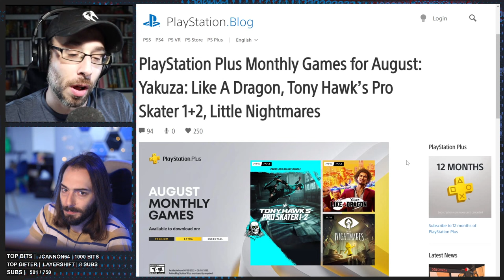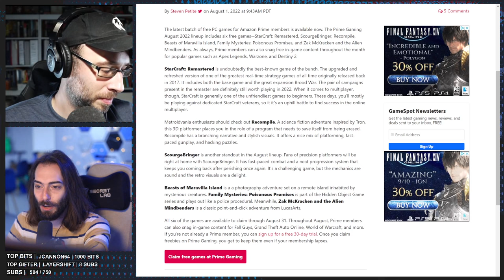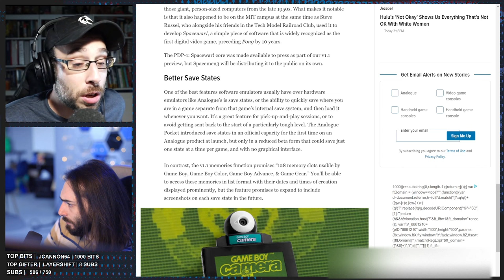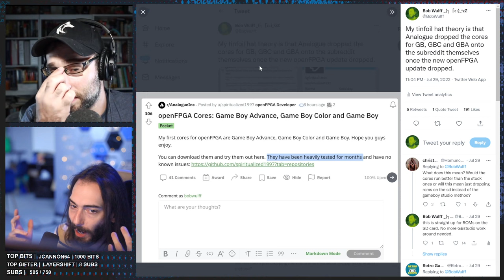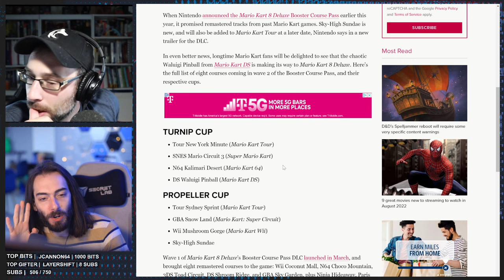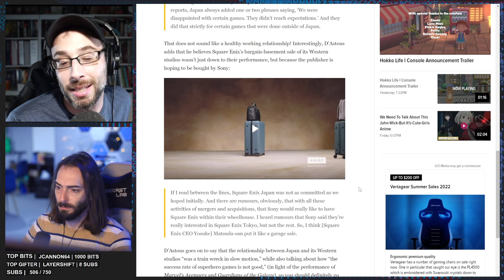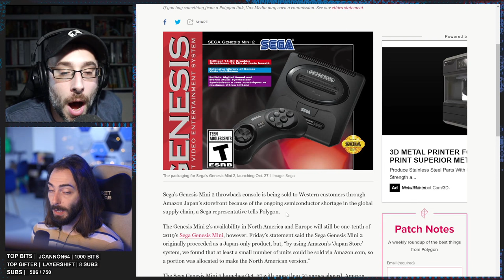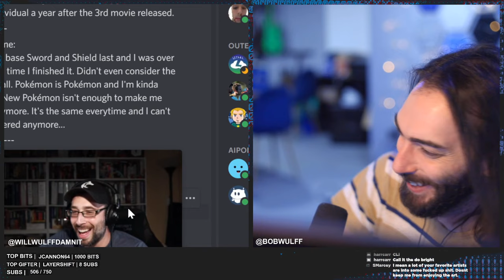The biggest update to the Analogue Pocket - WULFF DEN Podcast Ep 92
• 0:00 Intro
• 6:52 BUT FIRST, the "FREE" GAMES available on Xbox, PlayStation and Amazon subscription services
• 26:14 A new Analogue Pocket update adds SAVE STATES and OPEN SOURCE features (INCLUDING ROMS???)
• 58:00 Ps5 adding folders, 1440p support, kills accolades
• 1:06:34 Mario Kart 8 dlc wave 2 Coming August
• 1:11:00 GTA 6 to have female protagonist
• 1:18:51 Deus Ex boss unloads on Square Enix
• 1:26:12 Backbone creates PlayStation specific iPhone controller
• 1:30:44 Logitech announces cloud gaming handheld
• 1:34:12 KOTOR remake on indefinite hiatus
• 1:37:34 Genesis Mini 2: 1/10th supply of original
• 1:39:40 Update on Microsoft buying Activision
• 1:44:13 Gamers spending less than they did in 2021
• 1:48:30 TWEET OF THE WEEK
• 1:49:12 UNBOXING / Q&A

Wulff Den
696 Old Bethpage Rd # 508